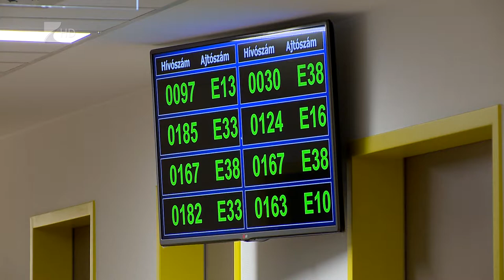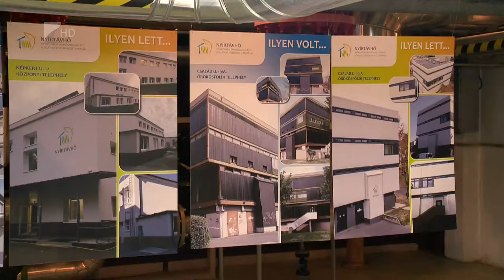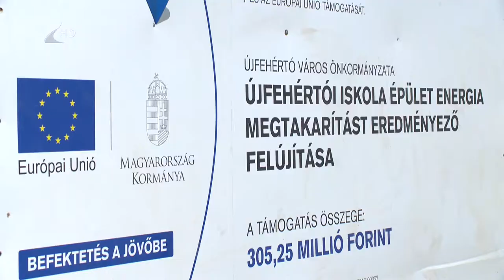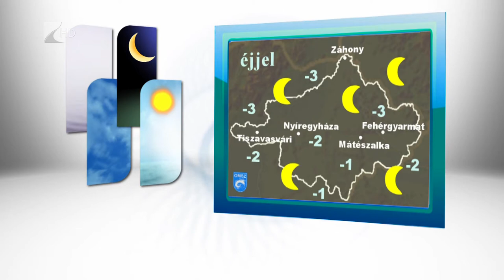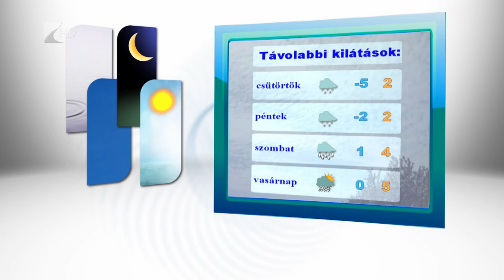Híradó 2018.12.03. - Kölcsey Tv